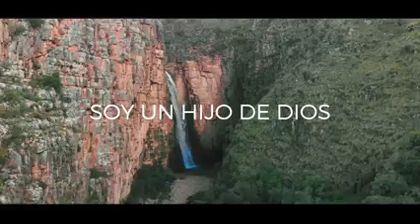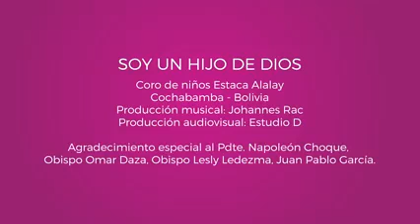Soy un hijo de Dios